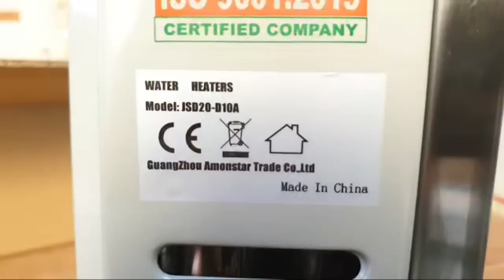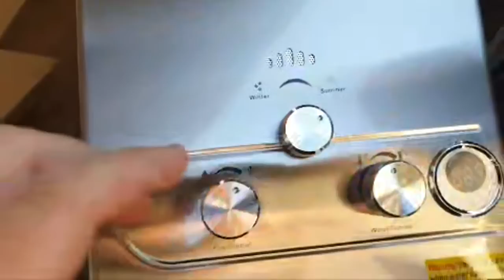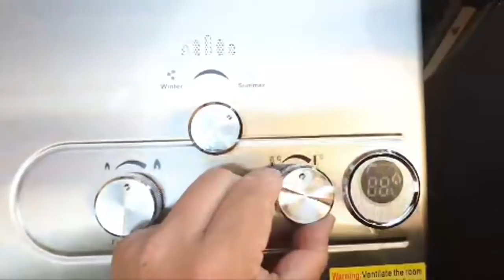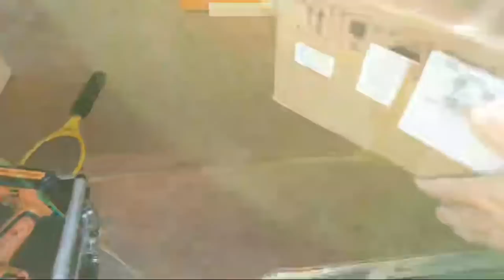Live du jeudi, Ça Bricole dur 😁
Live du Jeudi. 😉

Lien pour le Webasto Chinois 5000w :

Lien Drone DJI MAVIC AIR :